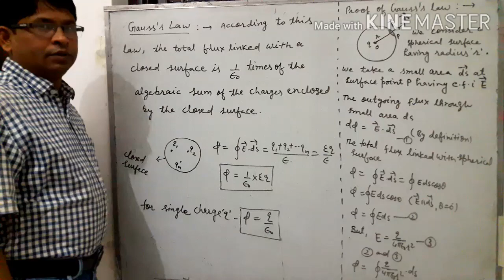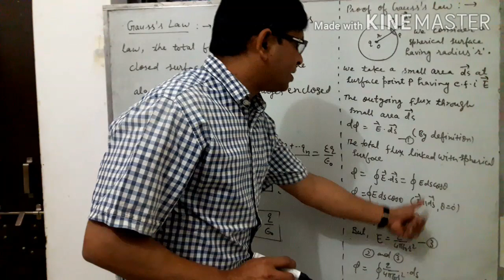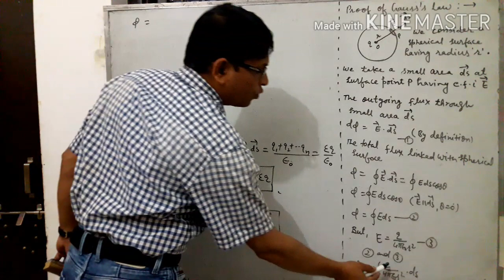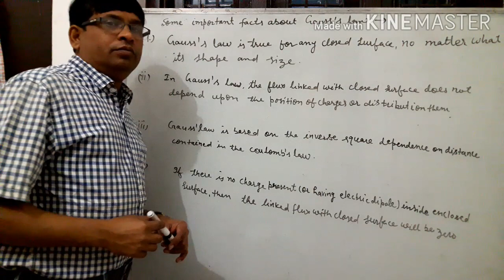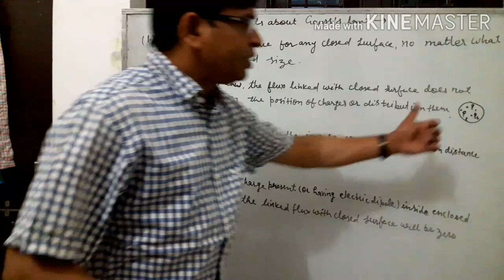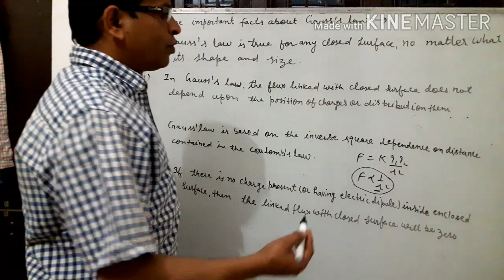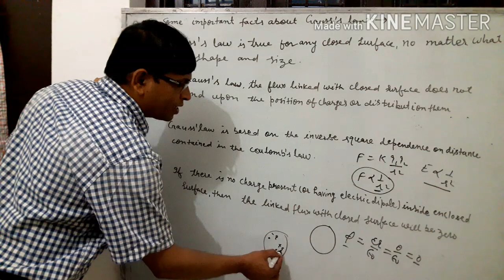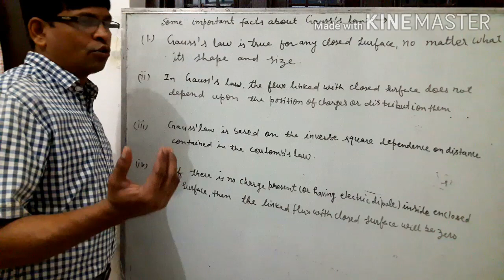PHYSICS TUTORIAL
rbse class 12th physics lect. 1 on chapter 2. topic -Gauss's law